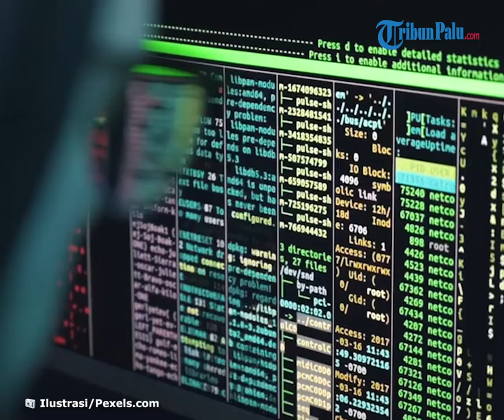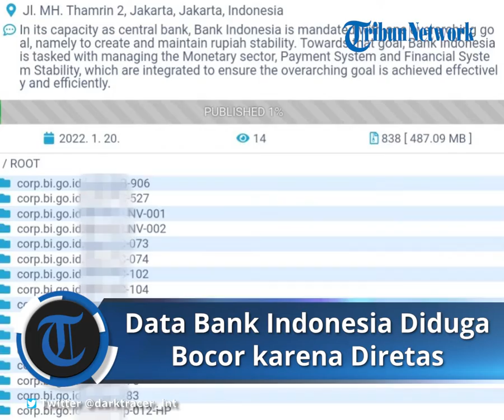Benarkan Ada Kebocoran Data Milik Bank Indonesia, Diduga Dibocorkan oleh Peretas Asal Rusia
TRIBUN-VIDEO.COM, - JAKARTA -  Dark Tracer, platform intelijen dark web melaporkan sejumlah data milik Bank Indonesia telah diretas geng Conti ransomware, Kamis (20/1/2022).

"[Peringatan] Geng ransomware Conti telah mengumumkan Bank Indonesia sebagai daftar korbannya," tulisnya seperti dikutip dari Kompas.TV.

Dark Tracer melalui akunnya @darktracer_int memperlihatkan  data-data yang diduga berhasil diretas dari Bank Indonesia.

Laman rilis Conti ransomware, Conti News, mengumumkan daftar peretasan yang diduga merupakan data dari Bank Indonesia.

Data tersebut tertulis baru muncul sebesar 1 persen dengan ukuran 487,90 MB.

Dari sejumlah data dalam folder ber-subdomain bi.go.id yang diduga diretas terdapat file yang bisa dibuka dan diunduh secara bebas.

Conti ransomware merupakan geng organisasi crimeware profesional dan mempersenjatai serangan dengan kerentanan Log4Shell.

Melansir Keamanan Siber dan Agensi Keamanan Infrastruktur, umumnya serangan dari Conti adalah mencuri file, mengenkripsi server dan workstation, dan meminta pembayaran tebusan.

Dalam laporan ThreatPost, Kamis (20/1), Conti dipercaya sebagai grup yang berbasis di Rusia. Palo Alto Networks menyatakan tempat tersebut merupakan salah satu yang terkejam dari lusinan grup ransomware yang diketahui masih aktif.

Serangan Conti paling populer menurut Heimdal Security mulai dari Layanan Kesehatan Irlandia, perusahaan elektronik Jepang JVCKenwood, sistem kota Tusla di Oklahoma.

Terkait serangan kepada layanan kesehatan Irlandia, Conti mengeklaim memiliki akses dan mencuri 700 GB file yang terdiri dari info pasien dan info karyawan, kontrak, laporan keuangan, penggajian, dan lainnya.

Conti mengatakan mereka akan memberikan kunci pembuka file-file tersebut atau menghapus data yang dicuri jika pihak Irlandia tidak menebus uang sebesar 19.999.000 dolar AS atau setara Rp287 miliar.

Sejauh ini belum ada konfirmasi dari pihak Bank Indonesia (BI).

Artikel ini telah tayang di Tribunnews.com dengan judul Data Bank Indonesia Diduga Bocor, Diretas Geng Conti Ransomware?,

Editor: Srihandriatmo Malau